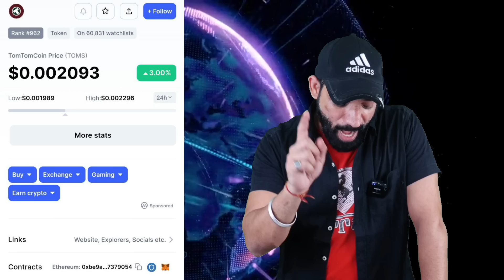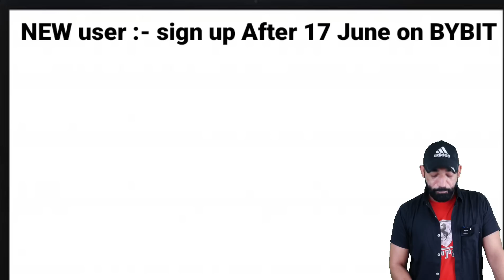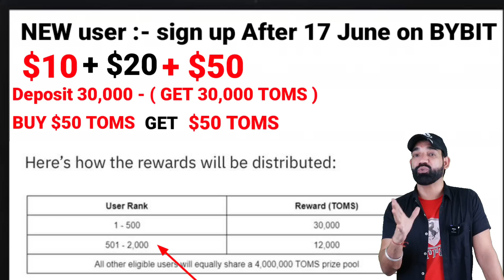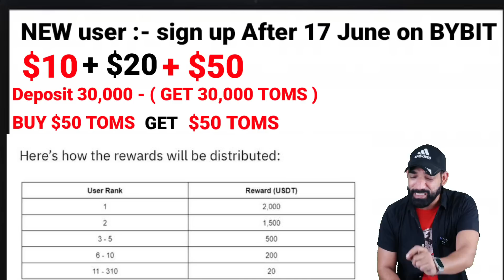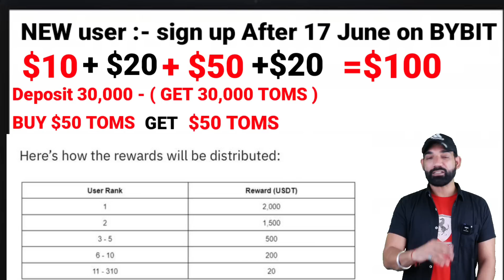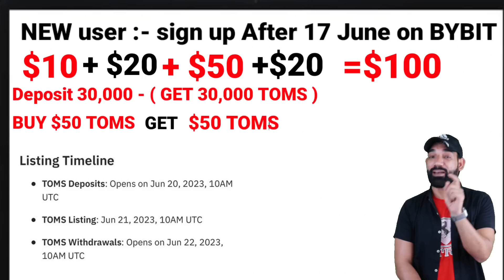Tom Tom Coin | Toms Coin | How to Earn Free USDT | How to Earn Free Crypto | New Listing on BYBIT